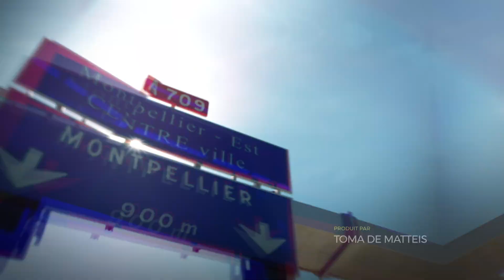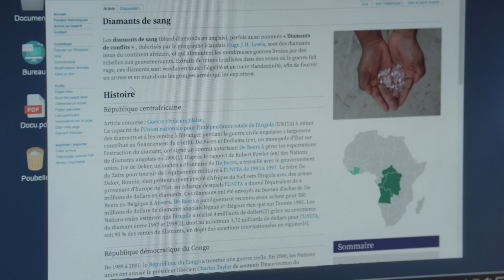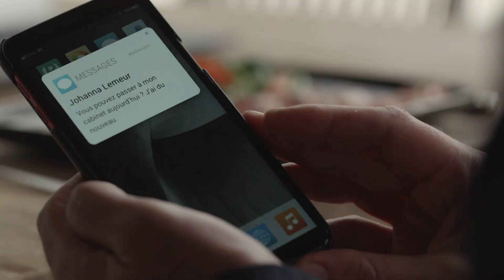Un si grand soleil - Episode 671 du lundi 21 juin 2021 [Intégrale]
Retrouvez Un si grand soleil sur : 📸 Instagram 👤 Facebook 🐦 Twitter 🎶 Soundcloud 🗯 Giphy